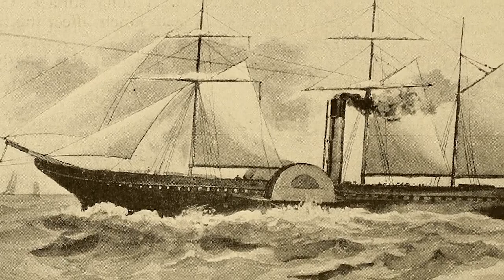cmg : In Pursuit of Roots | Episode 8 | Ancient Sea Routes of Kerala | Dr. Mohan Varughese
In Pursuit of Roots | Episode 8 | Ancient Sea Routes of Kerala | Dr. Mohan Varughese